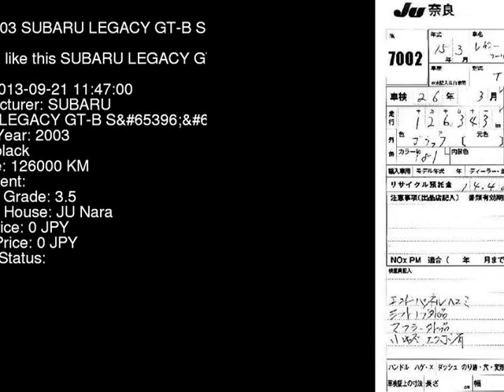2003 SUBARU LEGACY GT-B_S BH5 - Japanese Used Car For Sale Japan Auction Import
2003 SUBARU LEGACY GT-B_S BH5 - Japanese Used Car For Sale Japan Auction Import BH5,SUBARU,LEGACY,GT-B_S,JU Nara,jdmvip,vip,jdm,cars,japan,jdmvip.com,japanesecars,usedcars Japanese Used JDM Car For Sale At Auction in Japan for Import